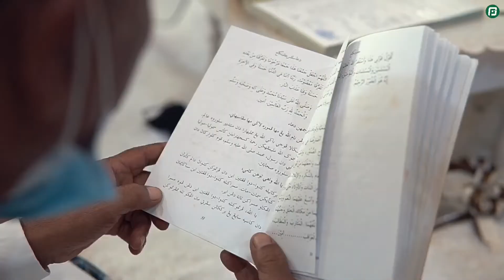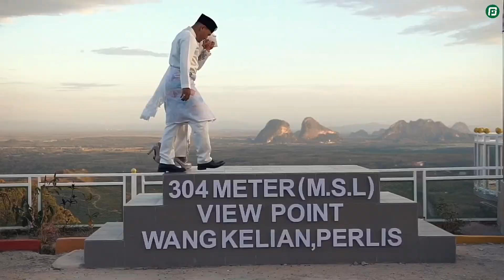SOLEMNIZATION FATAH & SUE ( MALAYWEDDING )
SOLEMNIZATION

Fatah & Sue ✨